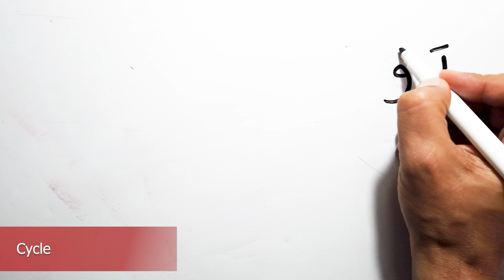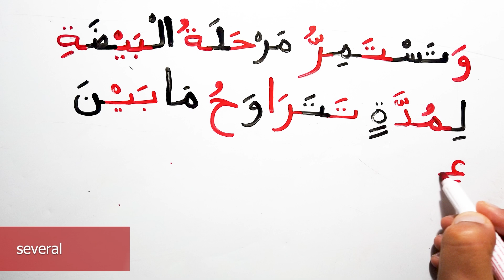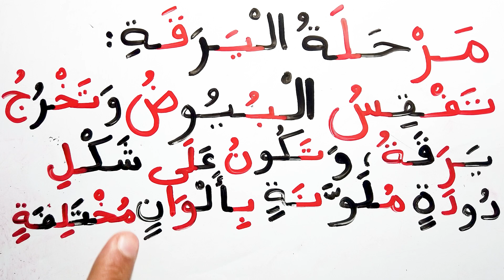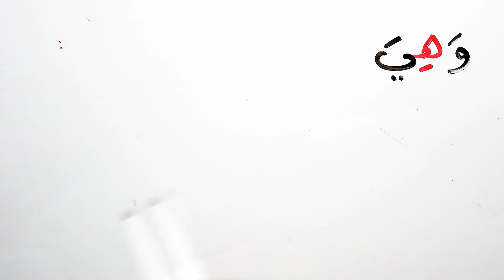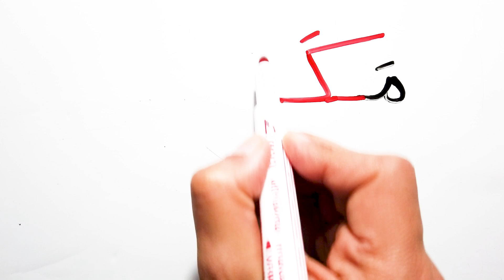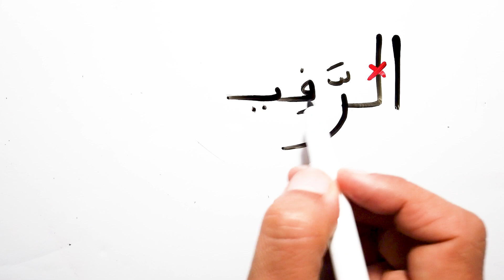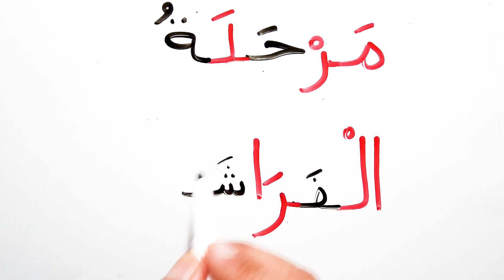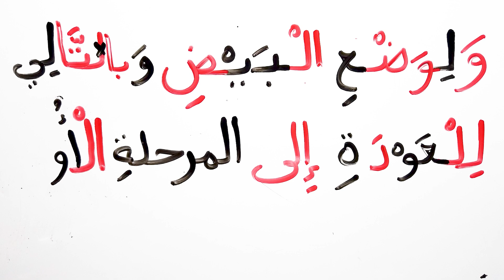تعليم القراءة والكتابة قطعة دورة حياة الفراشة درس الاملاء Arabic alphabets words sentences